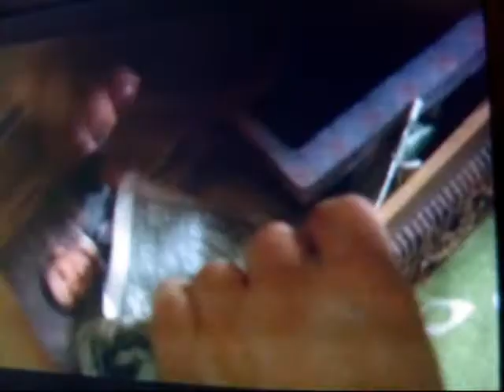Peter Petrelli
Peter Petrelli oublie